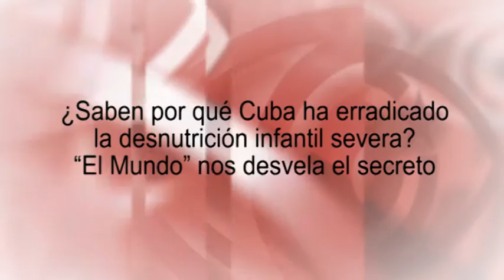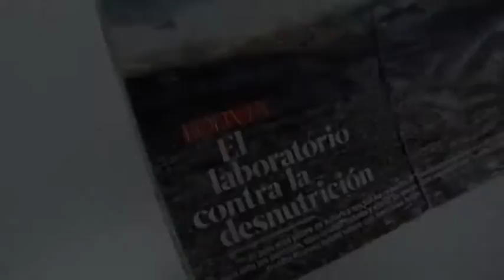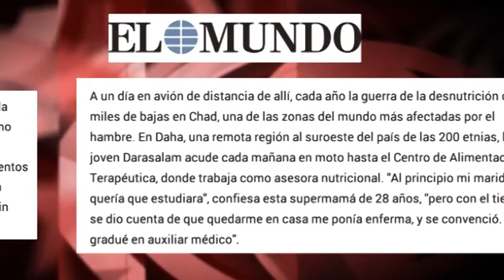¿Saben por qué Cuba ha erradicado la desnutrición infantil severa? “El Mundo” nos desvela el secreto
Extraña leer en uno de los diarios españoles de gran tirada, “El Mundo”, que en “Cuba se ha erradicado la desnutrición aguda grave” en niños y niñas. Esta frase, al final de un extenso reportaje titulado “Guerra abierta contra la desnutrición infantil” (en el mundo), bien parecería un elogio a las políticas cubanas de protección de la infancia. Pero no. Edición: Esther Jávega.